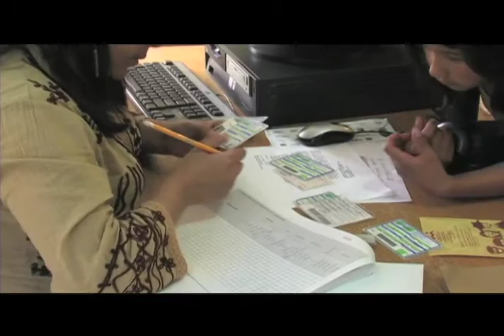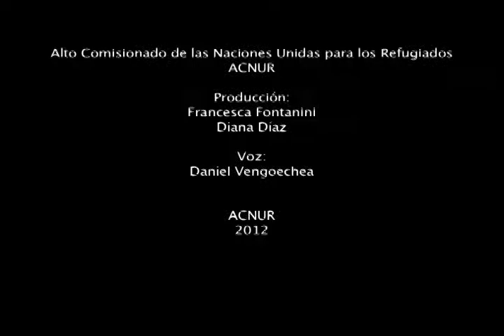Pasto: Los desplazados piden respuestas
Por primera vez se llevó a cabo en el Municipio de Pasto el Censo de Población Desplazada con el fin de averiguar el número de personas en condición de desplazamiento que residen en el Municipio y poder priorizar los recursos de asistencia.